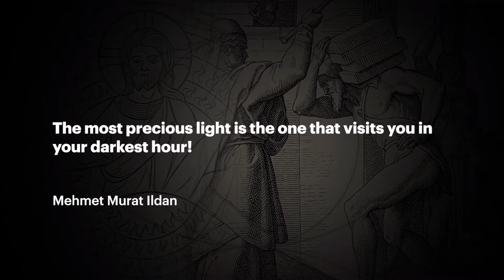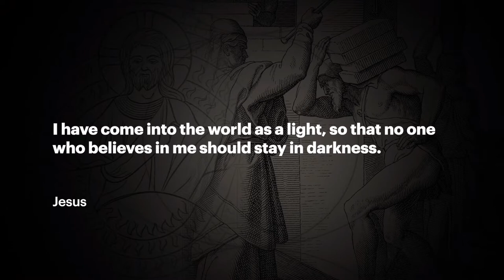Lamps & Light Switches - Afraid of the Dark - June 05